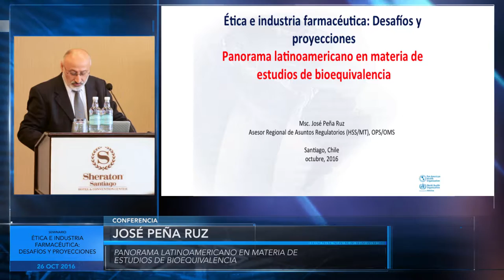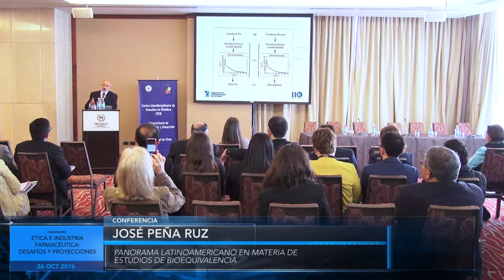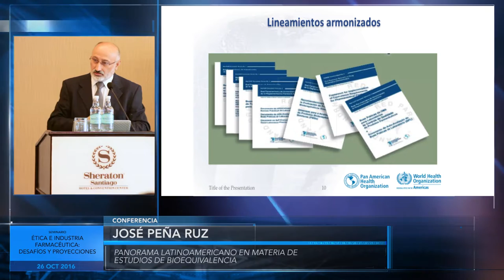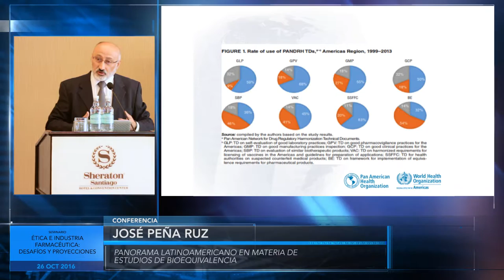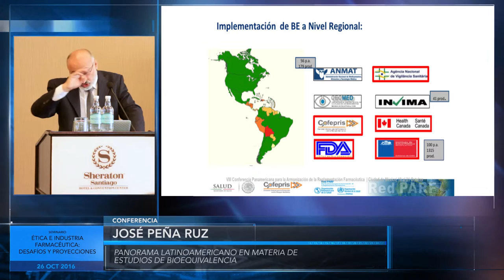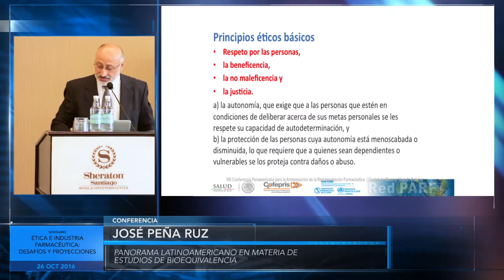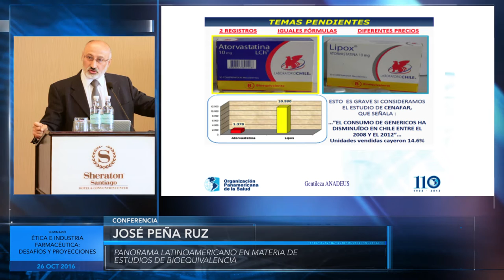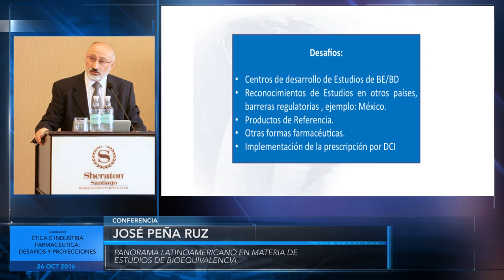Panorama latinoamericano en materia de estudios de bioequivalencia. José Peña Ruz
Seminario "Ética e industria farmacéutica: desafíos y proyecciones"

Calidad, seguridad y eficacia son exigencias técnicas y éticas en la producción, distribución y uso de medicamentos. Los agentes reguladores desarrollan y aplican normas relacionadas con estos principios, avalados por legislaciones y prácticas pertinentes. Las profesiones médica y farmacéutica participan en los usos de las especialidades farmacéuticas para el bienestar de las poblaciones. Las diferencias en contextos nacionales, las implicaciones jurídicas y éticas de los procesos de industrialización, innovación y protección de la propiedad intelectual, además de las necesidades de acceso de usuarios a productos de calidad demandan una discusión informada entre representantes de las profesiones, academia, industria y agencias reguladoras.

Este seminario propone avanzar hacia la definición de los principales dilemas actuales en estos ámbitos considerando el entorno jurídico y social en que se producen, emplean y prescriben medicamentos y sustancias.